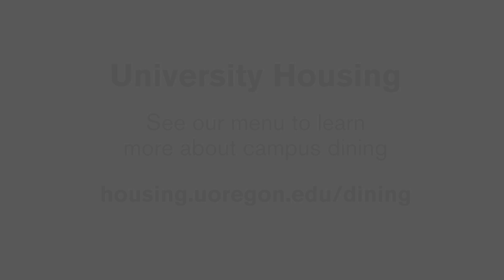Dining on campus at the University of Oregon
UO Dining Services offers extensive hours, flexible services, and a wide variety of food for our students.  From all-you-care-to-eat gourmet entrees to fresh salads, sandwiches, sushi, and pasta; UO dining has it all. Come dine with us, and discover why we have award-winning campus dining.